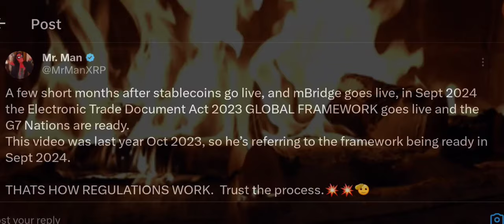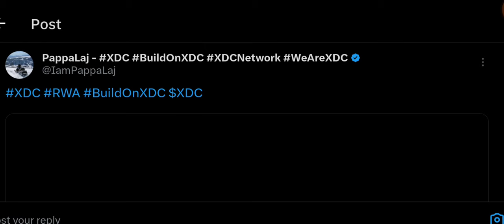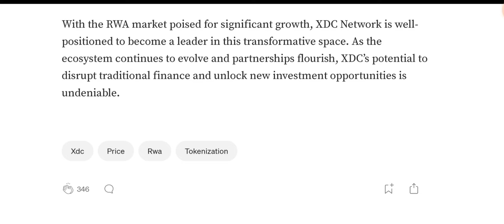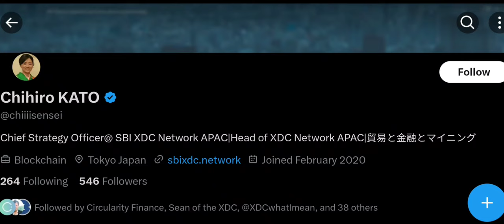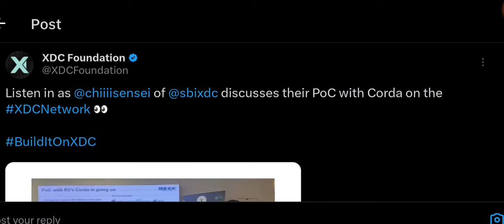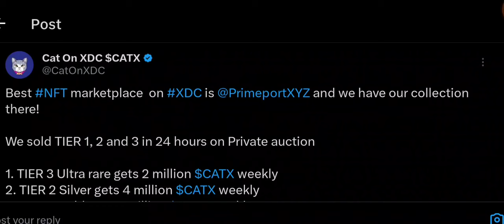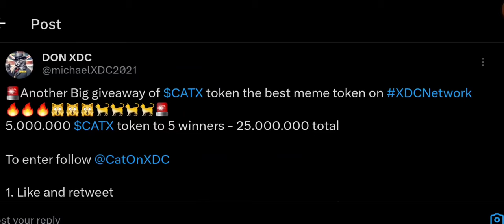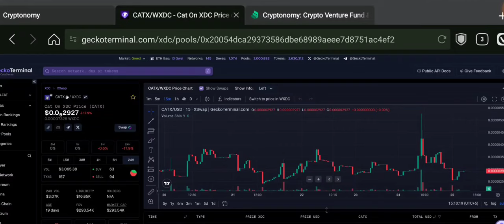🚨XDC: DEEP CONNECTIONS, ALL THE MONEY!!🚨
Hello XDC Family. 🚨XDC: DEEP CONNECTIONS, ALL THE MONEY!!🚨

CATX LINKS:

CatX Contract Address:
xdcB80b43412B8990f65DFbBaf411d30a07919A2e4A

the FEES!!

2. Sign Up for UPHOLD Using My Link & Get $20 FREE BTC

6. Install the Globiance App using my referral

9. Download the Pi App and mine free Pi Coin, The Future Bitcoin:

10. Buy, save, spend and share real GOLD digitally!

XDC:
xdc7C8f6641Ad487a2F4E74647a0c843fF6431C3B9E

XRP:
rGJvzLwrUTatUAMrFNt2UEDkjA7t3YkoE7

13. Buy Me A 'SUPER THANKS' on my videos or on my shorts

14. BUY Your Dream Car With XDC